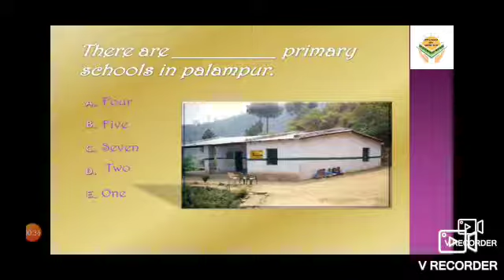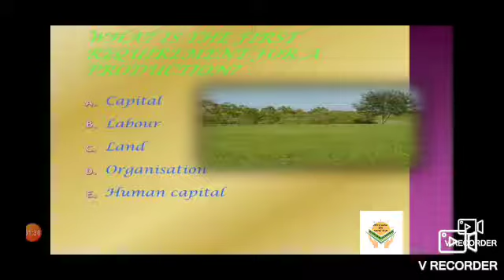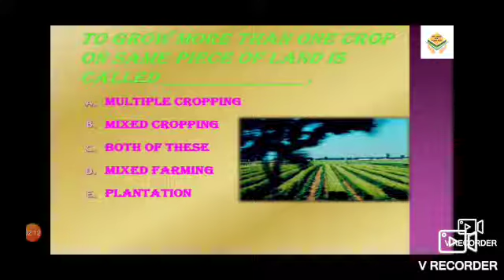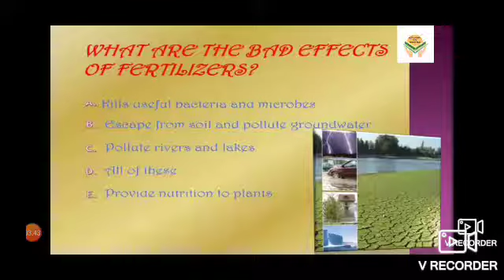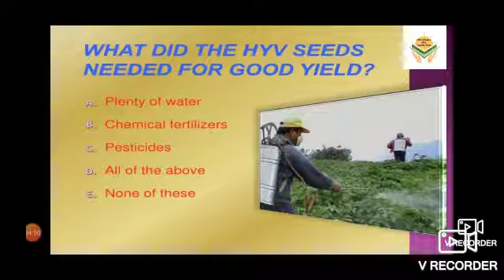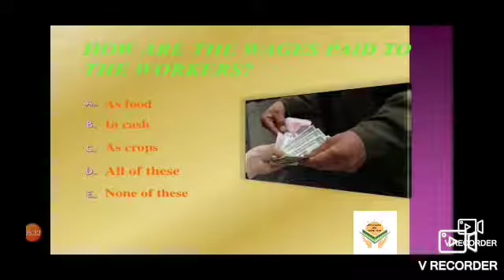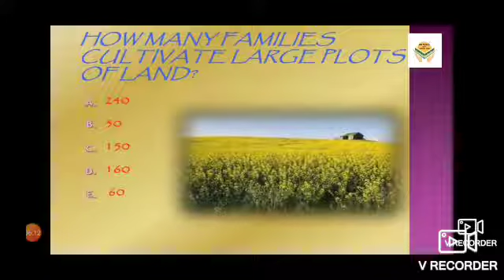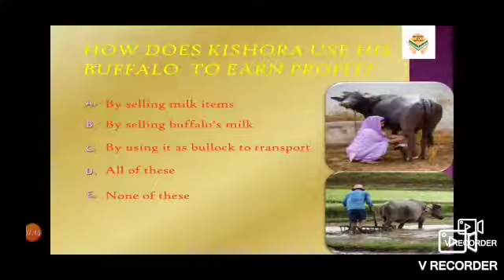MCQ OF THE STORY OF VILLAGE PALAMPUR || CLASS - 9 || ECONOMICS CH -1